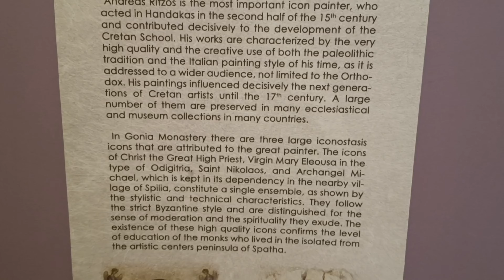Western Crete: Gonia Odigitria Monastery; Olive Tree Vouves; Olive Oil Factory; Winery; FALASARNA